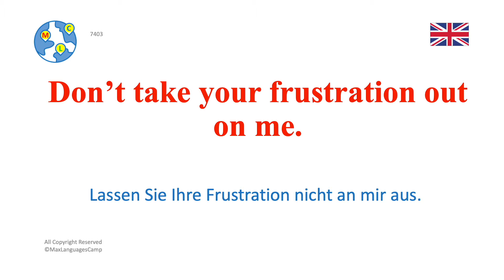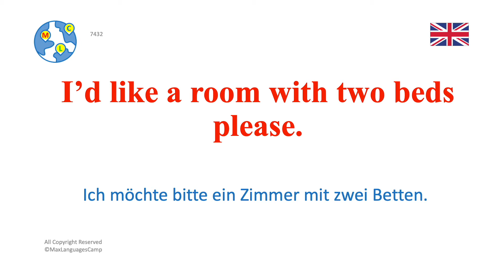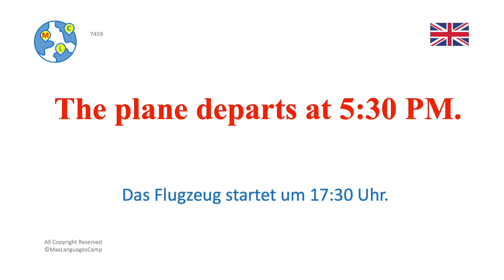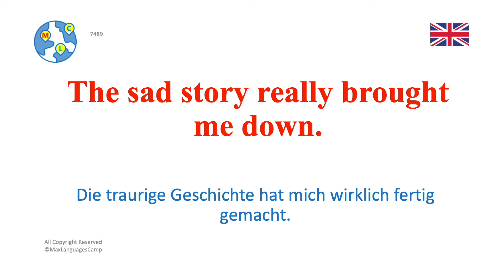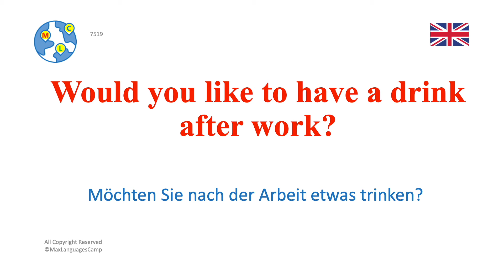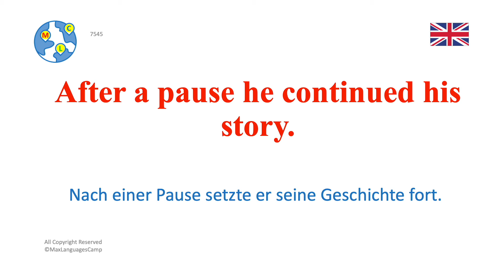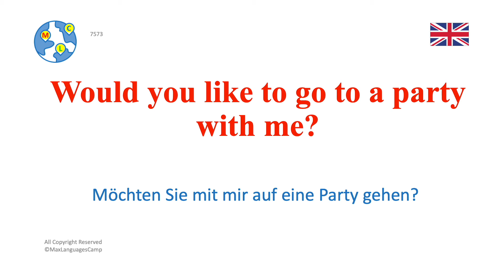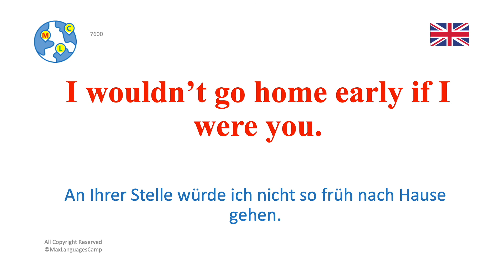Ep38 : 8000 Kurze und Nützliche Englische Sätze für Gespräche - Anfänger und Fortgeschrittene